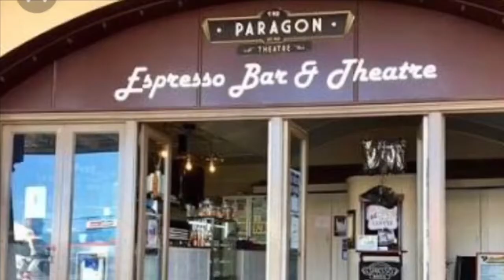Paragon Theatre (1927) Childers Qld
Our Motorhome group enjoyed a personal tour of this beautiful restored and nicely maintained Paragon Picture Theatre in the quaint town of Childers (Queensland Australia)